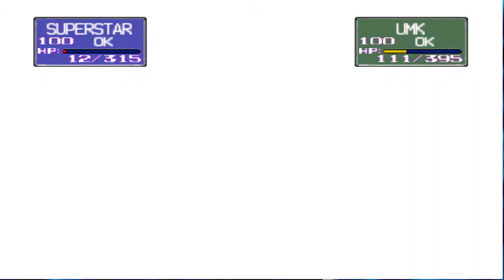Pokemon Stadium (Gym Leader Castle-Blaine R2): Episode 27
We challenge Blaine!